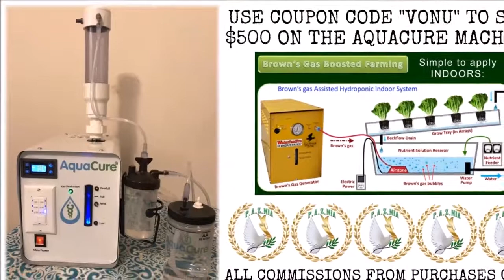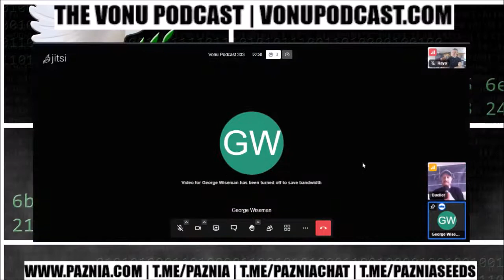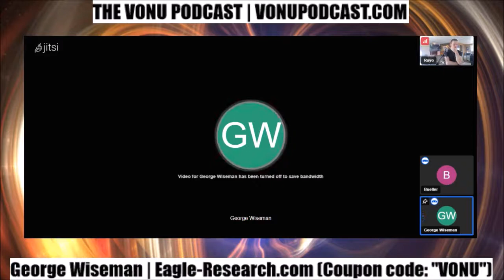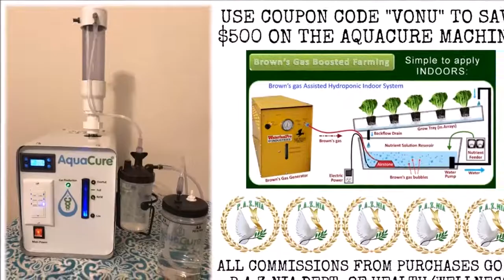TVP #156: [Brown's Gas/AquaCure] Where The Realms of Free Energy & Health Collide w/ George Wiseman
On this episode of The Vonu Podcast, I welcome inventor & free energy/alternative health pioneer, George Wiseman.

Herein, we hear George's incredible, inspiring story, we talk about the miraculous AquaCure, the health benefits of molecular hydrogen & Brown's Gas, what Brown's Gas actually is...

And using the same technology (as well as additional ones), George shares some ways in which vonuan van nomads can greatly reduce their fuel costs, or even eliminate them altogether.

The future is here...and "free" & empowering alternatives are near.